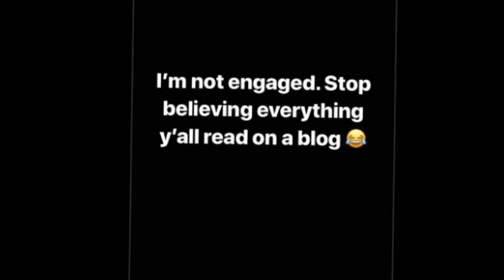Diddy, 49, and Steve Harvey's daughter Lori Harvey, 22, look like a perfect match in his and hers ou